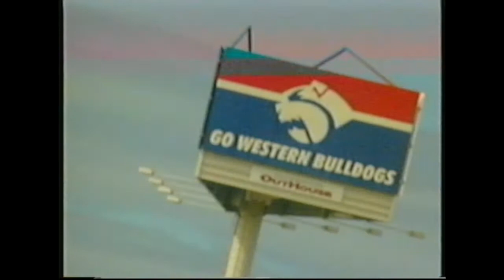Profile on Western Bulldogs Irish Recruit Bernie Collins - Just AFL 2001